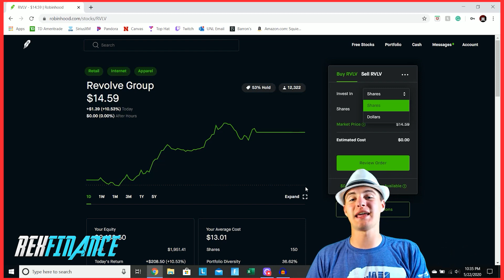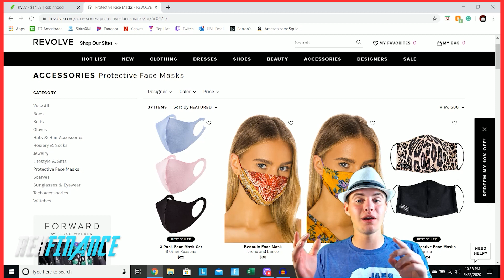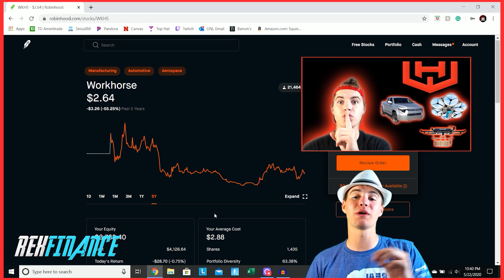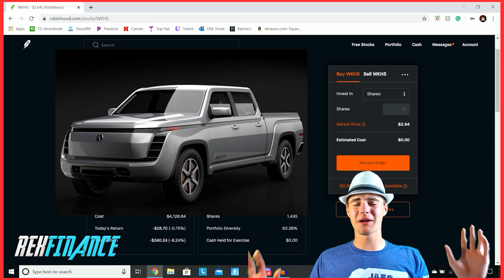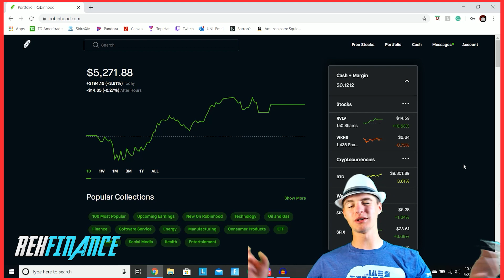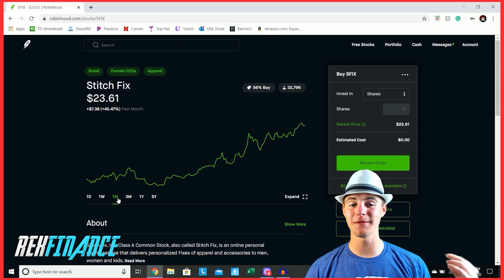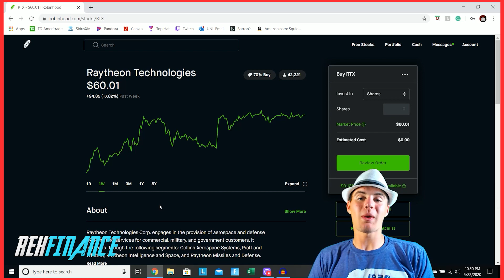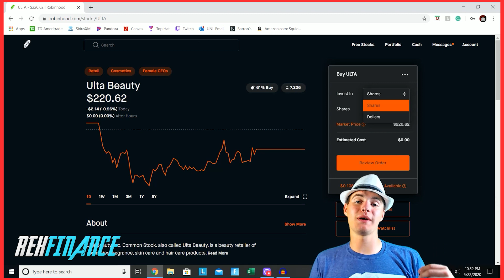My $5000 Robinhood Stock Market Portfolio & Stocks to Watch! | Stock Market Investing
Today I talk about my $5000 Robinhood Stock Market Portfolio. I currently own Revolve Group (RVLV Stock) and Workhorse Group (WKHS Stock). I believe Workhorse is the next TESLA Stock! Both companies are EXTREMELY Undervalued Stocks, in my opinion. The companies I'm watching include VTIQ Stock and SPCE Stock among others.

In this video I talk about my background, the current Stocks I own, and Stocks I'm think of Buying soon! How many Stocks do you Invest in?

RexFinance